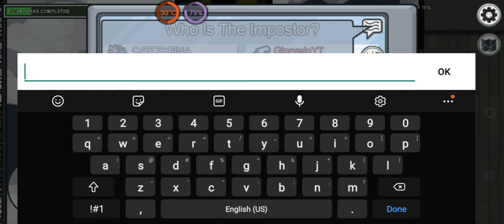Among Us: - But the power gone off |GLORYWINS GAMES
Recorded on:10 December 2020 [Indian Standard  Time]
Gameplay Recorded with: Samsung Galaxy M21

/KzQiRABVARk

/bqk8000Cx0Q

Welcome to Glorywins_Games here
Notification info bell Guys
Hope you all safe

I'm on Instagram as @glorywins2803
the_youtuber.